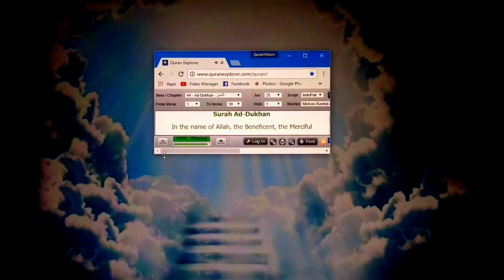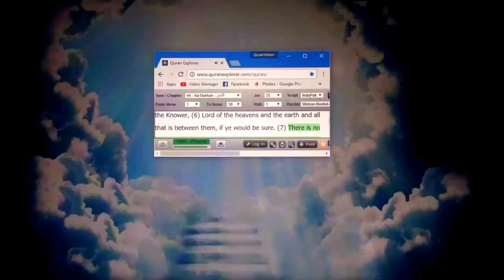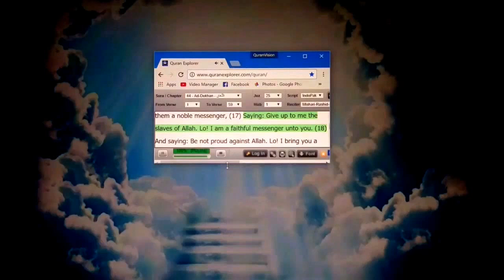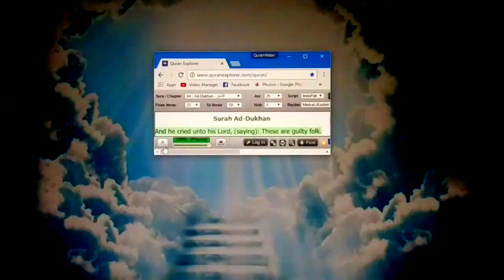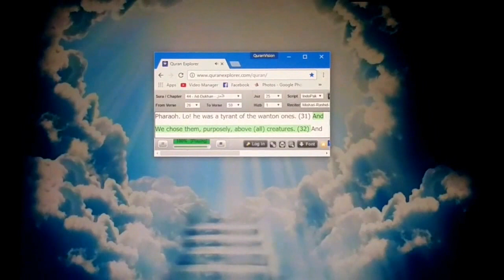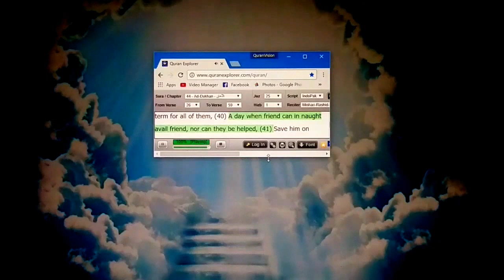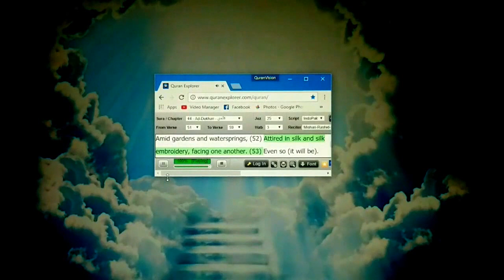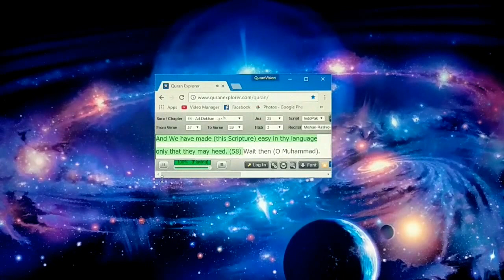Ad-Dukhan. The smoke. سُوۡرَةُ الدّخان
But watch thou (O Muhammad) for the day when the sky will produce visible smoke (10) That will envelop the people. This will be a painful torment. (11) (Then they will say): Our Lord relieve us of the torment. Lo! we are believers. (12)